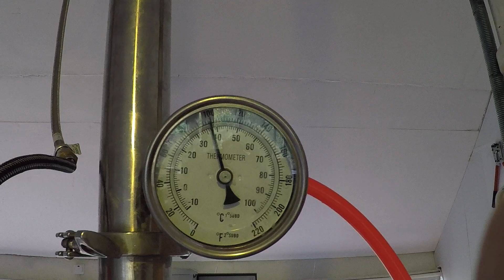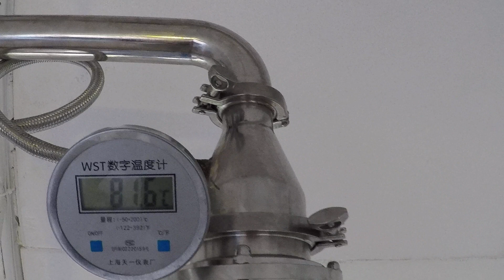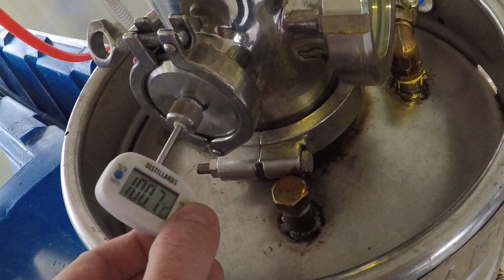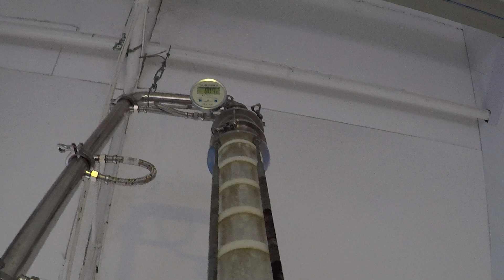Continuous Distillation overview